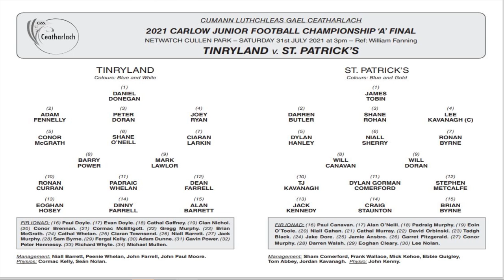Tullow v Tinryland Junior Final